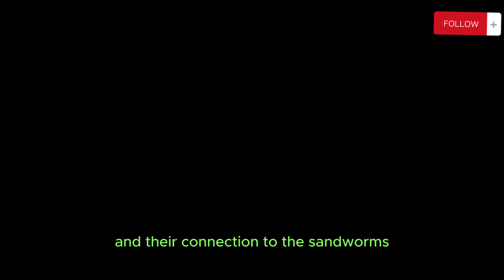Dune: Part Two 2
Dune: Part Two 2 HD Part 2 two Werner bros download DUNE 2 TWO HD Part 2 review HD Download Dune: Part Two 2 stream Drama, Sci-fi